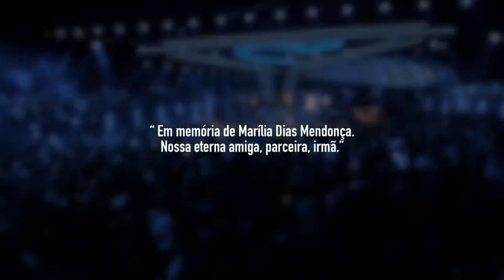Hugo e Guilherme lançam 'Mal Feito', parceria com Marília Mendonça: "Nossa rainha "Após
Acompanhar os melhores eventos da região, com coberturas fotográficas, informações e muito mais para deixar você leitor ligado no mundo dos grandes eventos...!!
Está procurando uma forma de divulgar seu evento ou festa sertaneja?
Não se esqueça de comentar e compartilhar ///NA DESTAQUE MAIS É SUCESSO GARANTIDO!🤪🤠
Entre em contato conosco📲(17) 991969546 ///Claudinei de Souza

Hugo e Guilherme lançam 'Mal Feito', parceria com Marília Mendonça: "Nossa rainha"
Após muita espera, a dupla Hugo e Guilherme lançou o sucesso 'Mal Feito' parceria com a cantora Marília Mendonça

Sucesso antes de seu lançamento oficial, a música Mal Feito já tinha conquistado os corações dos brasileiros com o refrão marcante cantado pela dupla Hugo e Guilherme e Marília Mendonça (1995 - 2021).

Nesta sexta-feira, 14, a música Mal Feito foi lançada oficialmente, ela faz parte do DVD "Próximo Passo" da dupla Hugo e Guilherme, gravado em Goiânia em setembro de 2021.

Com o lançamento da música, fãs conseguiram deixar Mal Feito entre os assuntos mais comentados no Twitter, isso porque, a canção já havia bombado antes mesmo de ser lançada.